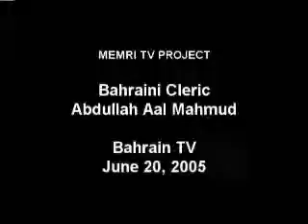What Proteanview tryes to avoid you to know about muslims and islam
please watch this whole video.

Then try to remember all the critical vidoes proteanview did about islam. oh wait, he never made any.
What a hypocrite.

It is because of people like proteanview will never help the muslim reform islam, by criticising islam. Not because proteanview is a muslim or stupid, but because evil white zionists criticise islam. And because proteanview is such a small person he automatically does the opposite.

you are a hypocrite, proteanview